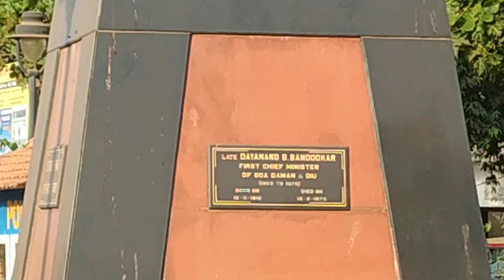Calangute beach Goa. Most beautiful beach for Indians. By Traveler Dhiren .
Calangute beach Goa. Most beautiful beach for Indians. By Traveler Dhiren . Calangute beach is most famous beach for Indians. Mostly Indian go and stay on Calangute beach. All type of water sports available here.